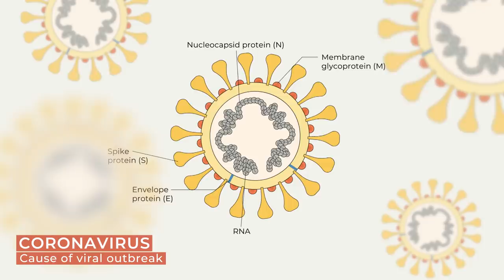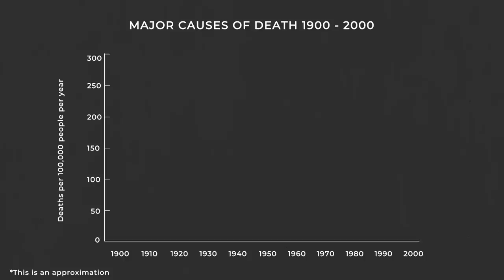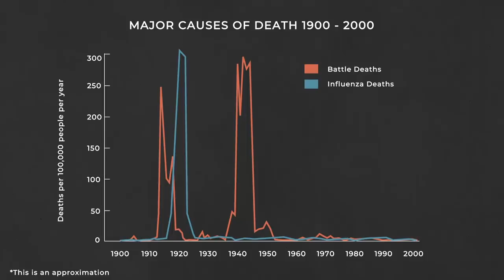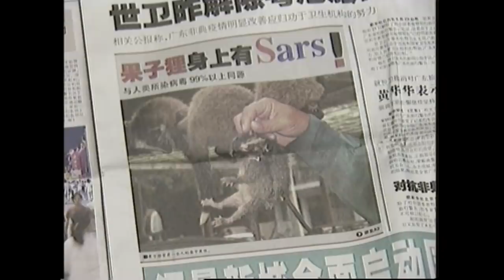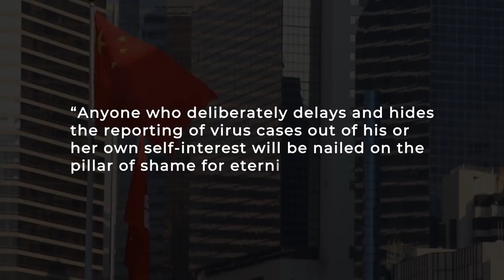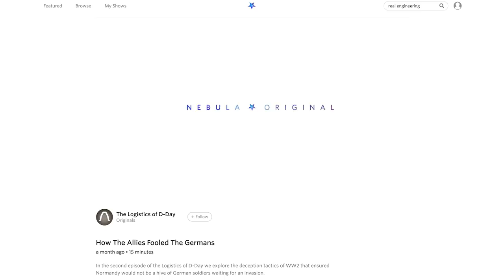Is China's Coronavirus the Next Pandemic?